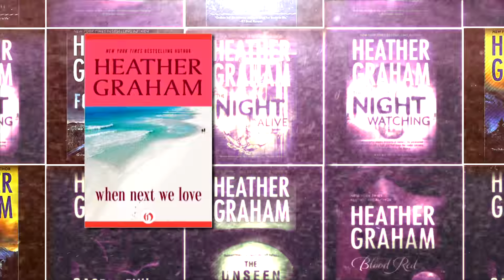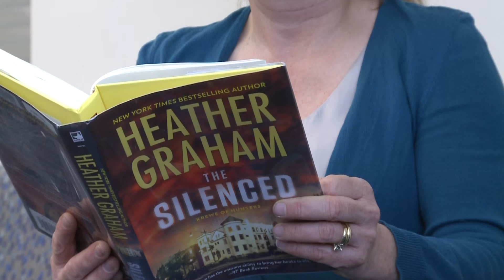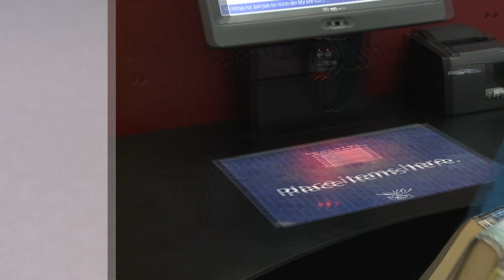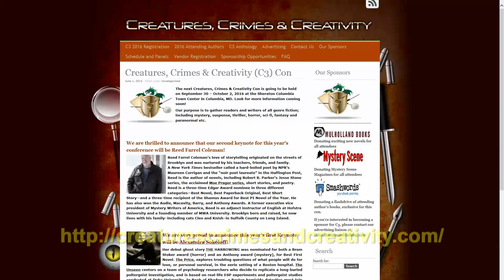Meet Heather Graham, New York Times Bestselling Author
Heather Graham has sold over 75 million novels. What's the secret to her success?